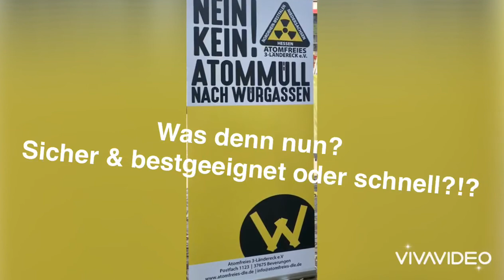Best geeignet und sicher, oder doch einfach nur „schnell“?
Anbei ein Ausschnitt aus der Informationsveranstaltung in Uslar. Das kurze Video spricht für sich...